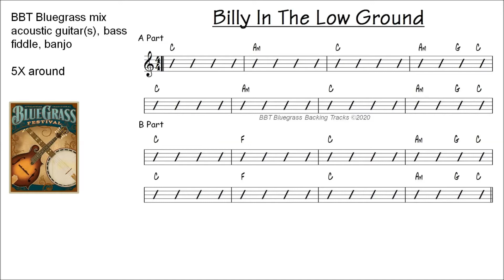Billy In The Lowground 110 BPM - bluegrass backing track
BILLY IN THE LOWGROUND practice track in C..  Tempo 110 BPM
Available in 80, 90, 100, 110, & 120 BPM on BBT channel.